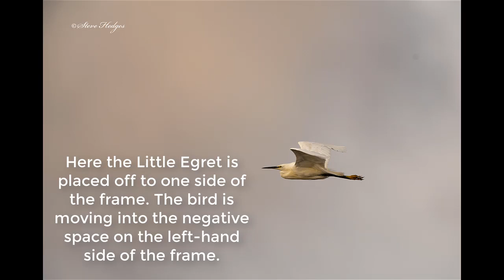WILDLIFE PHOTOGRAPHY-HOW TO GET STARTED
This video looks at how to get started in wildlife photography. I look at the three main area's of wildlife photography. Camera settings, composition and how to find wildlife to photograph.
Link to my online wildlife photography lessons